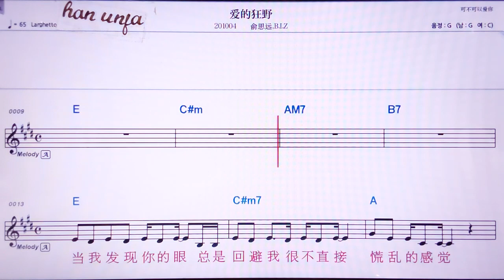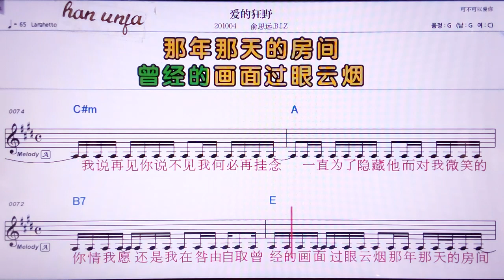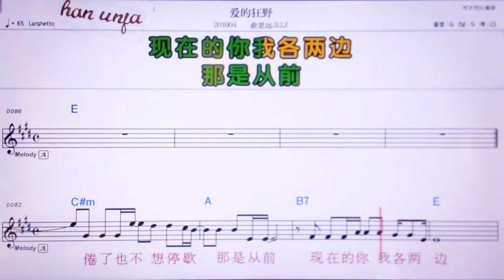💖 아이더쿠앙예/위쓰위앤비즈 👍MR,노래방, 악보, 코드,Karaoke With Sheet Music